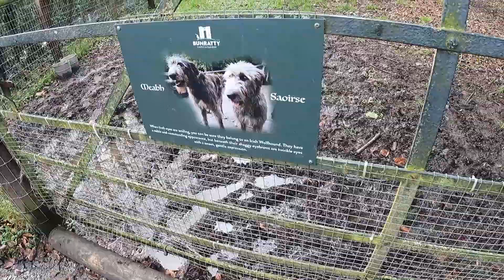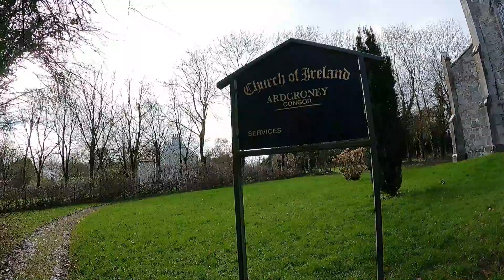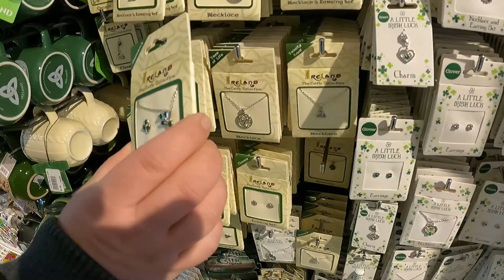Kleeblatt on Tour// BUNRATTY CASTLE&FOLK Park// 13.02.22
Hallo ihr Lieben Kleeblätter, heute nehmen wir Euch mit in das 1900 Jahrhundert. Ich liebe es einfach auf Tour zu gehen. Es gibt dort einiges zu entdecken. Alte Bauernhäuser mit Möbeln und auch Villen. Diese Orte ziehen mich immer magisch an. Wir wünschen Euch genauso viel Spaß beim Schauen wie wir hatten.

II ACHTUNG: alle Produkte in meinen videos sind selbst erworben und wurden in keinem Fall von Firmen zur Verfügung gestellt. Jegliche durch Markennennung entstehende Werbung stellt meine persönlich Meinung dar und Empfehlungen gebe basierend auf meinen eigenen Erfahrungen.